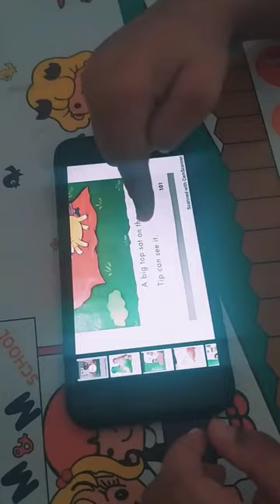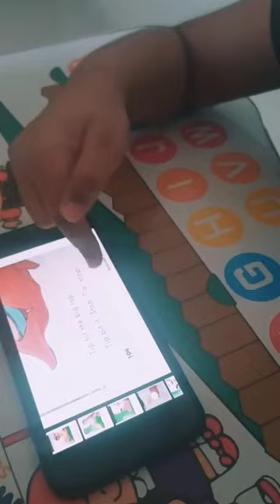Reema_International_School 📙Reading sight words is fun 📙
📙Reading  sight words is fun 📙
❤️KG3E ❤️
👩‍💻T.Amira 👩‍💻